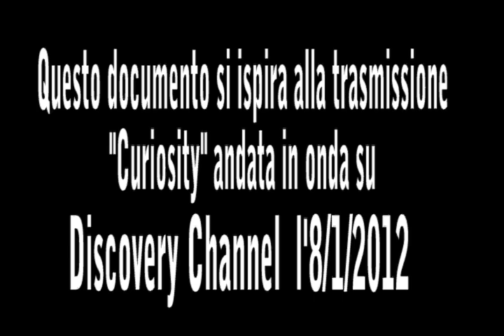Conversazioni atee 3: L'INIZIO DEL TUTTO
Finalmente svelato come è nato l'universo, un universo ateo che ha solo bisogno di essere compreso col metodo della scienza.